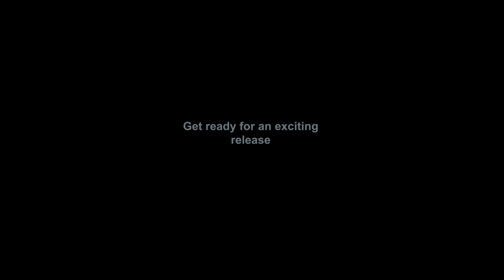මාගෙ හුස්ම | Mage Husma | Official Trailer | Thisara Randeera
Will be Released on 8th December @7.00pm